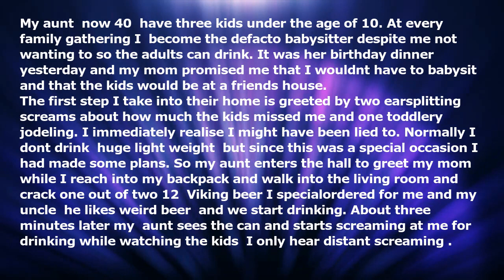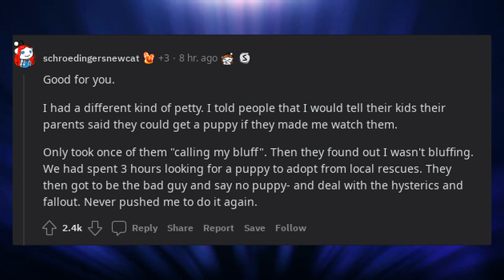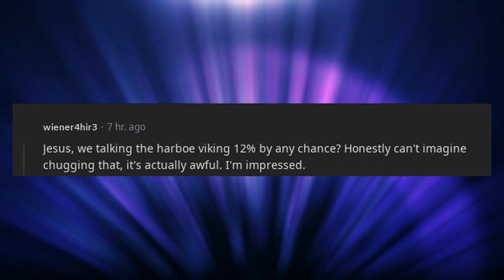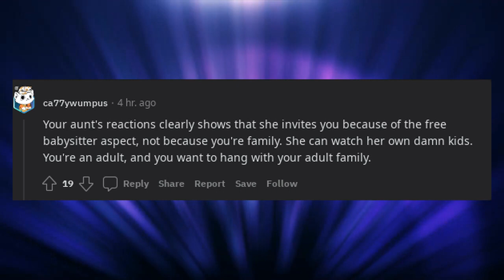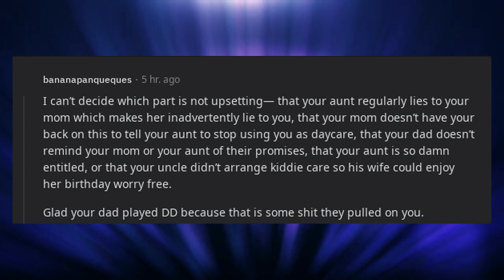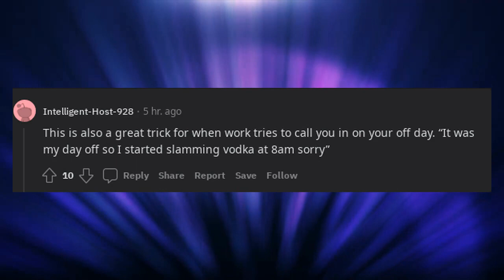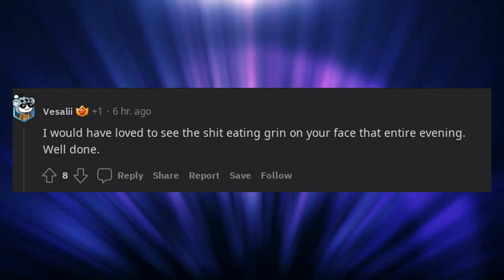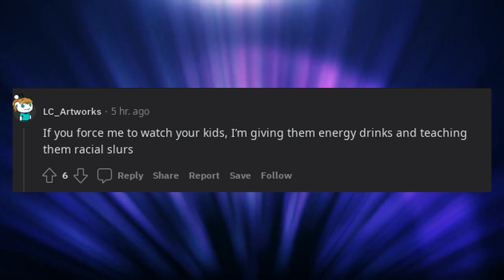Drank a beer so I wouldnt be forced to babysit for my aunt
My aunt (now 40) have three kids under the age of 10. At every family gathering I (23m) become the defacto babysitter despite me not wanting to so the adults can drink. It was her birthday dinner yesterday and my mom promised me that I wouldnt have to babysit and that the kids would be at a friends house.

The first step I take into their home is greeted by two earsplitting screams about how much the kids missed me and one toddlery jodeling. I immediately realise I might have been lied to. Normally I dont drink (huge light weight) but since this was a special occasion I had made some plans. So my aunt enters the hall to greet my mom while I reach into my backpack and walk into the living room and crack one out of two 12% Viking beer I specialordered for me and my uncle (he likes weird beer) and we start drinking. About three minutes later my  aunt sees the can and starts screaming at me for drinking while watching the kids (I only hear distant screaming).

I repeat my moms promise and she calls me the R word when they are clearly staying here. So I reach out my hand and say 200 bucks for emergency babysitting and I wont finish this beer. She says h*** no so I chug the half litre can to the loud cheers and laughs from my dad and uncle. When I'm done I say "birth happy day mommy sister" with a burp. With my mom just looking hugely embarrassed for my aunt. My designated driver dad ends up watching them the entire night instead, I think he might schedule a vasectomy soon.